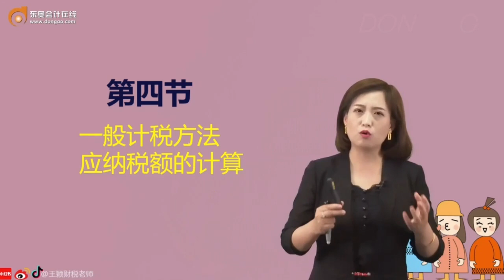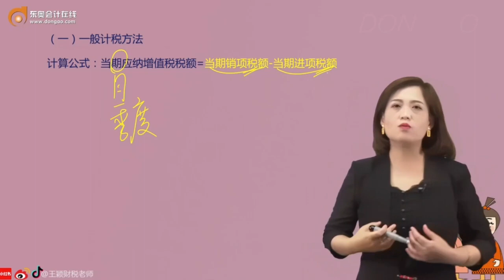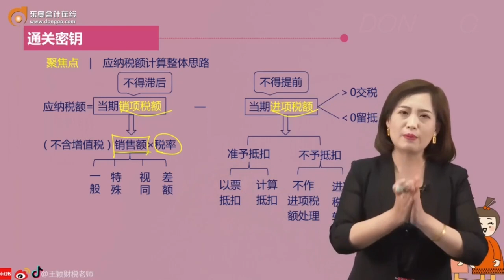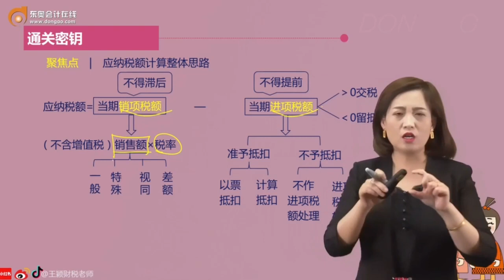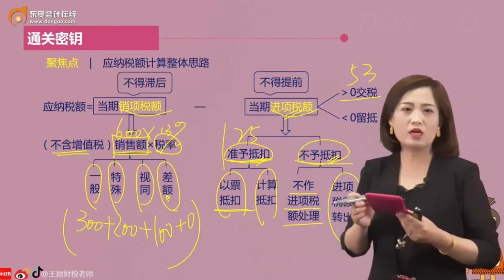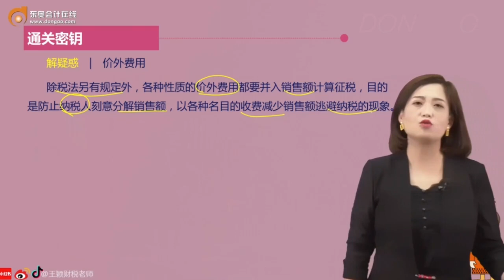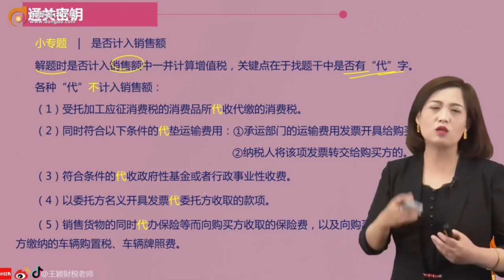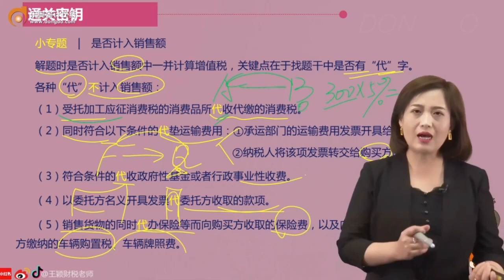2023 CPA 税法 王颖 基础班 第17讲 销项税额的计算（1）